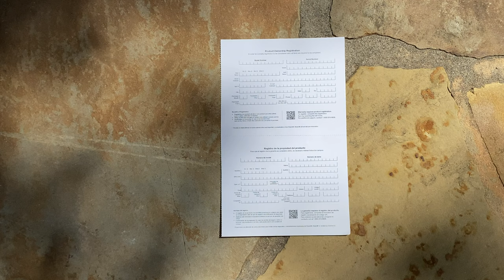Rheem® HotWave® Multipurpose Hose Sprayer: Start Up Instructions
Rheem® HotWave® is a multipurpose hose sprayer that never runs out of hot water. It provides hot water outdoors whenever and wherever you need it!

Get ready for on-demand hot water. This video will cover unboxing to step-by-step instructions on how to use Rheem® HotWave® on tough jobs like cleaning your patio or car to more gentle jobs like washing your dog or garden produce.

Rheem® HotWave® is safe and easy to use with adjustable water temperature, spray, and pressure settings.

Rheem® HotWave® can be used on tough jobs like cleaning your patio or car to more gentle jobs like washing your dog or garden produce.

Use anywhere with a garden hose and electrical outlet.

Don’t have a Rheem® HotWave®?

Check out other Rheem® HotWave® videos on YouTube: XXXXXXXXXXXXXXXXXXXXX"